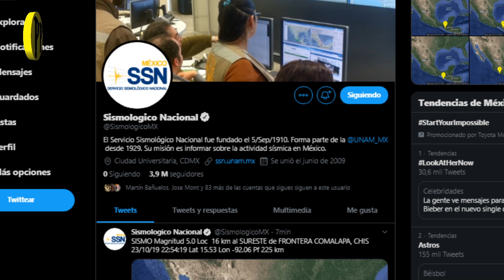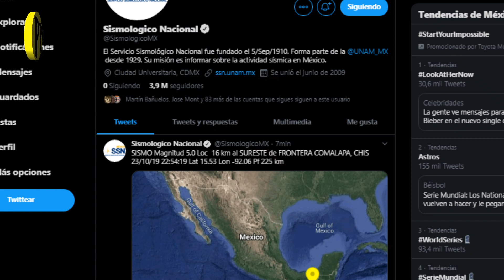SISMO de 5.0 en CHIAPAS Noticias de ULTIMA HORA